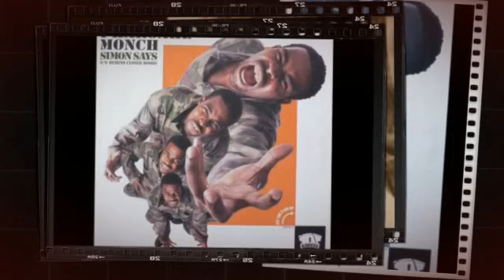Simon Says (OfNder Groovy Version)